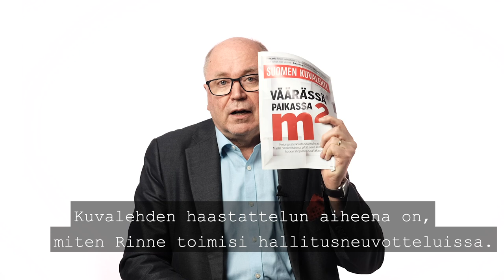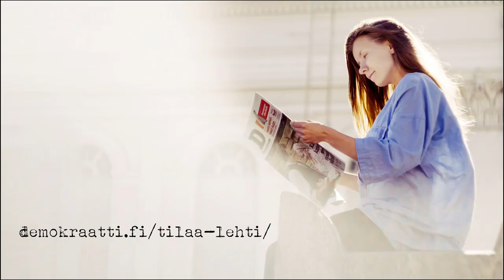Heinäluoma – Maailma minuutissa: ”Ei Antti Rinteellä ole ollut mopoa sitten 70-luvun!”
SEURAA MEITÄ